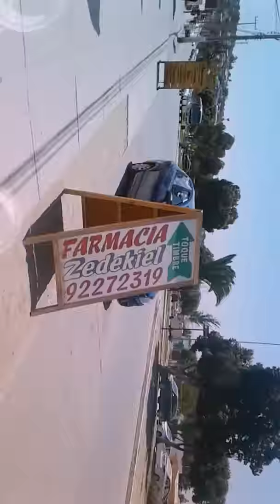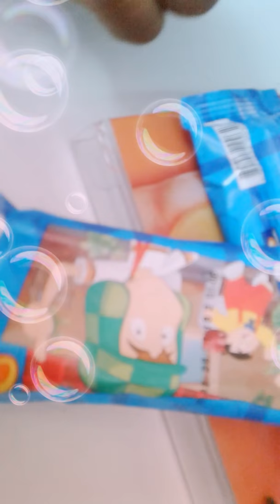Mia mardones florensia isibora mardones tongoy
Plasa tongoy